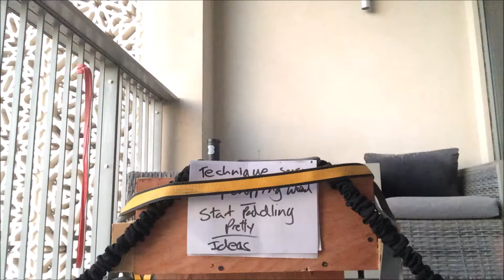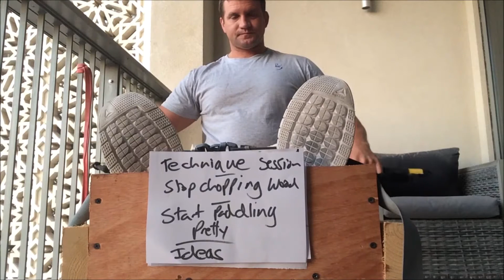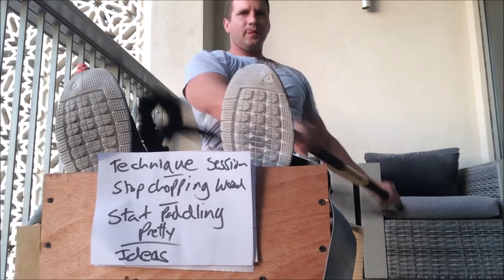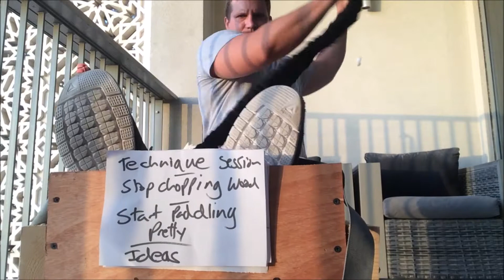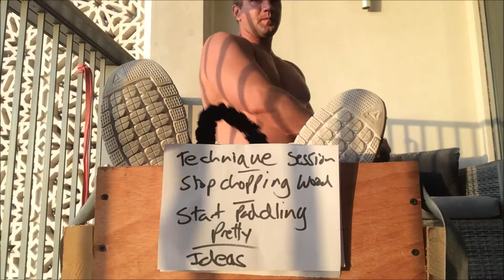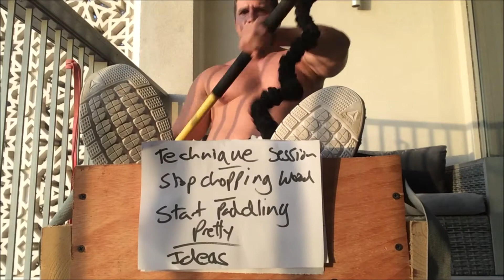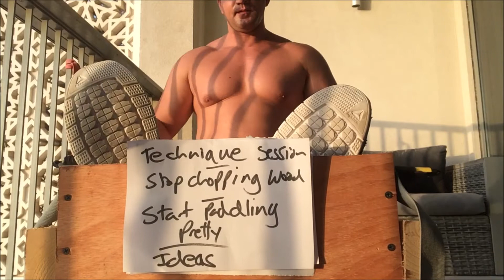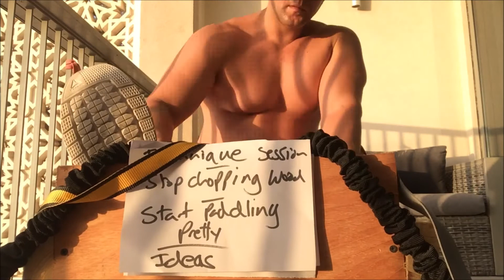paracanoe, kayak erg, paddling pretty